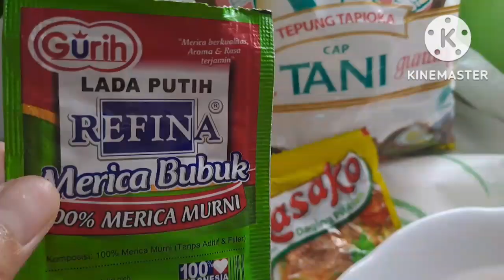REVIEW MESIN PENGGILING DAGING MEREK GAABOR | IRT buat bakso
REVIEW JUJUR MESIN PENGGILING DAGING MEREK GAABOR | buat bakso

Assalamualaikum yuk  kita buktikan prodak gaabor yang satu ini bun.. aku mau nuat bakso.
Berikut bahan yang perlu bunda siapkan
 1/4 daging ayam
1 butir telur ayam
1/4 sagu dan tepung
Penyedap rasa
Lada
7 siung bawang merah
5 siung bwng putih
Garam
Gula
Beking soda
Air es
Cabe setan